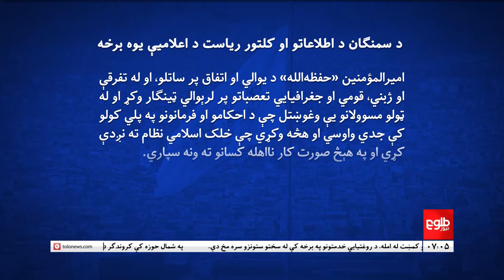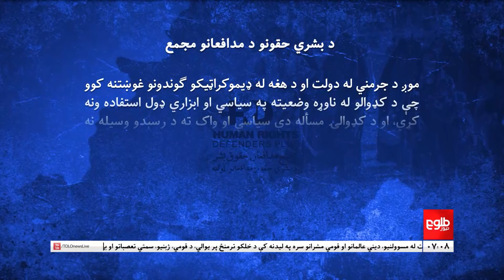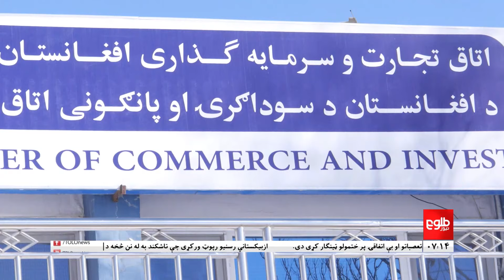TOLOnews - 7pm News - 03 Sept 2024 | د طلوع نیوز د ۷ بجو خبرونه - د ۱۴۰۳ لمریز کال د وږي ۱۳مه نېټه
د کابل د شپږمې حوزې اړوند د قلعه بختیار په سیمه کې د پرونۍ (دوشنبې، د وږي ۱۲مه) خونړۍ چاودنې له امله د ځينو وژل شویو جنازې نن خاورو ته وسپارل شوې.
۳۷ کلن سلیمان خټګر د پرونۍ چاودنې یو له قربانیانو څخه و. د نوموړي د خپلوانو په خبره، هغه د فرمانونو او حکمونو د تعقیب او نظارت په ریاست کې کار کاوه. د سلیمان خټګر د کورنۍ غړي وايي، د هغه د کورنۍ پنځه غړي بې‌سرپرسته پاتې شول.